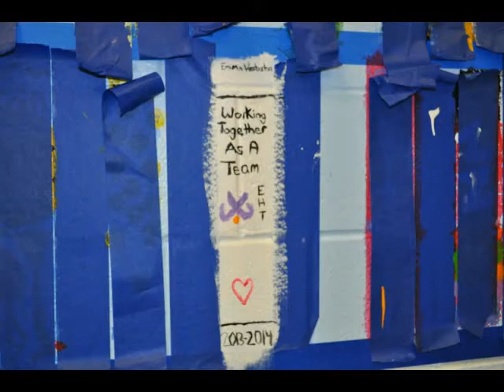Alder Avenue Middle School's anti-bullying mural